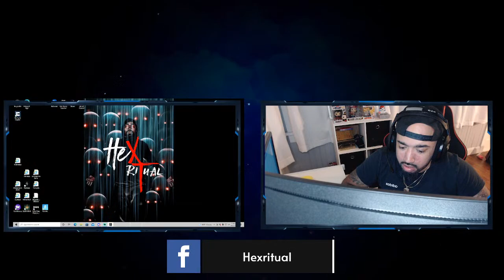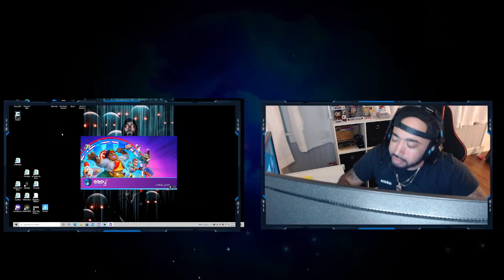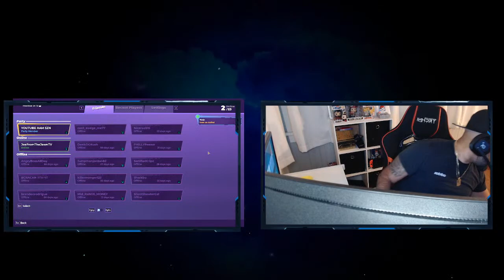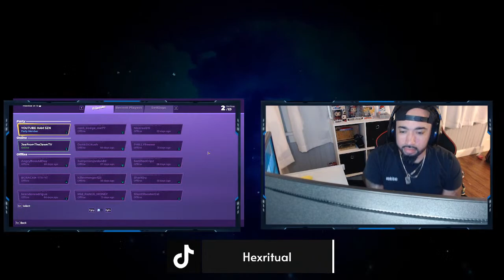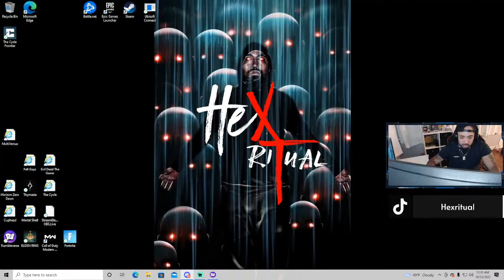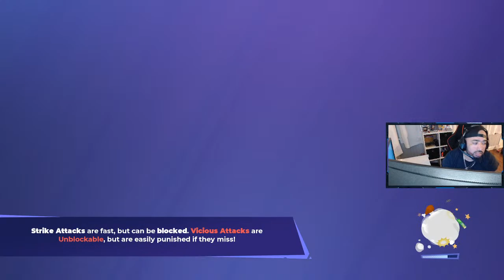Sweet chin music drop kicks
I don't care for stars, just want you attention!
My name is Hex!
This is my ritual playing games every day!
If you insist on donating you can its not needed i just enjoy the company!